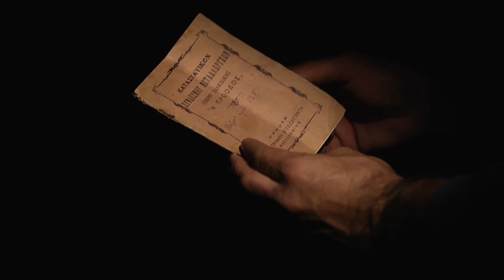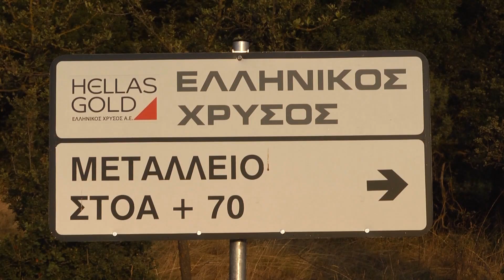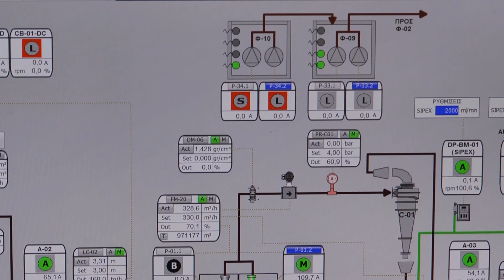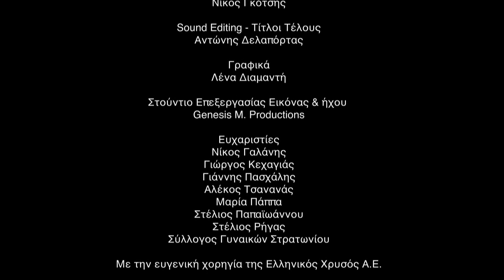"Μεταλλεία Κασσάνδρας"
Πρόκειται για μια σύντομη αναδρομή και παρουσίαση της ιστορίας
των "Μεταλλείων Κασσάνδρας", από την περίοδο της αρχαιότητας έως σήμερα. Ένα ταξίδι στο χρόνο, που αφορά, μια από τις πλέον μακρόχρονες μεταλλευτικές δραστηριότητες στον κόσμο.